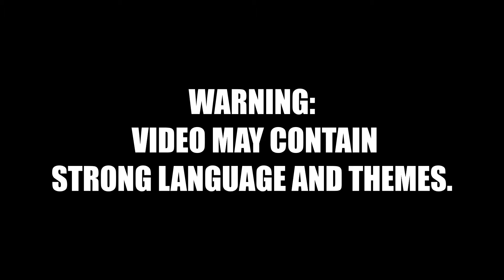Coonskin - Rappin' Dirty (Blowfly)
*Footage Used: Coonskin (a.k.a. Street Fight) by Ralph Bakshi